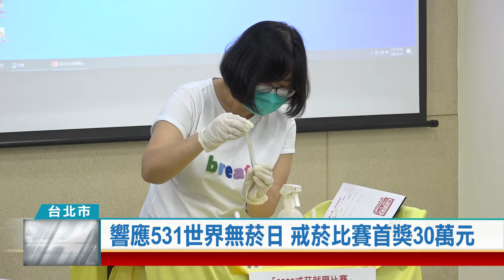(台北市/菸害防制)20220531 響應531世界無菸日 戒菸比賽首獎30萬元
國健署和董氏基金會響應531世界無菸日，舉辦「戒菸就贏比賽」，今年吸引超過8500組報名戒菸，挑戰首獎30萬元獎金，其中很多都是抽了好幾10年的老菸槍，希望能夠成功戒菸拿獎金，也能重拾健康。

拿起一氧化碳檢測儀慢慢吐氣，測得數值在6ppm以下，確認短時間內沒有吸食尼古丁反應，搭配尿液檢測也呈現陰性，醫師現場宣佈陳先生戒菸成功，不只本人有成就感，家人甚至比戒菸者還開心。

夫妻倆在鏡頭前公開示愛，因為戒菸過程實在不容易，60歲的陳先生從14歲就開始吸菸，因為車禍傷到肺，嘗試過戒菸失敗，後來在家人鼓勵下參與國健署和董氏基金會舉辦的「戒菸就贏比賽」，成為30萬獎金的準得主。

比賽獎金只是誘因，更重要的是戒菸好處多，不光能遠離慢性病，還可以減少感染新冠肺炎重症風險，也能因此拉近和家人的距離，何樂而不為？